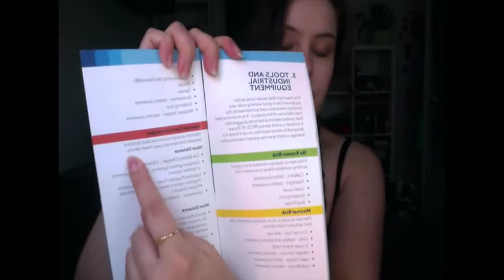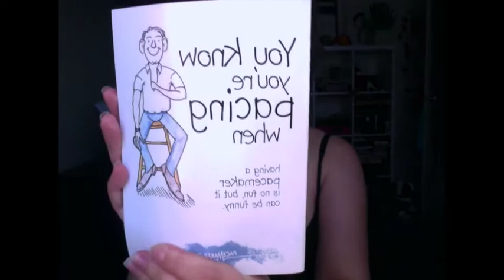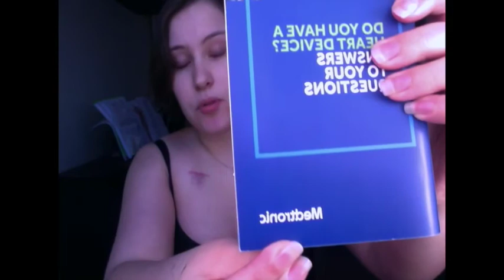Pacemaker update / Surgery tips / Punderful jokes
Hi everyone!
Thanks so much for all the messages of support and well wishes!
I've had a few people ask about how I'm progressing and if I have any advice for surgery so I've put it all in this video.

The information I've quoting is from Medtronic's pacemaker booklet and The Pacemaker Club's book 'You Know You're Pacing When...'

Happy Pacing x

SOCIALS